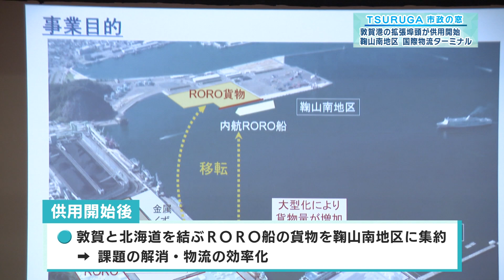【敦賀市】市政の窓「敦賀港の拡張埠頭が供用開始 鞠山南地区国際物流ターミナル 」(R5.12.9)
【敦賀市】行政チャンネル　市政の窓「敦賀港の拡張埠頭が供用開始　鞠山南地区国際物流ターミナル 」(R5.12.9)